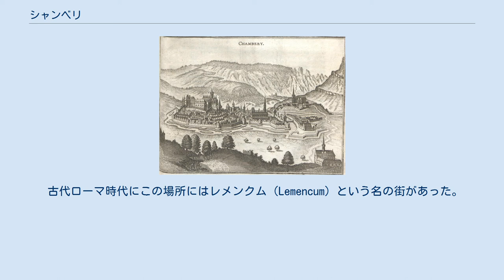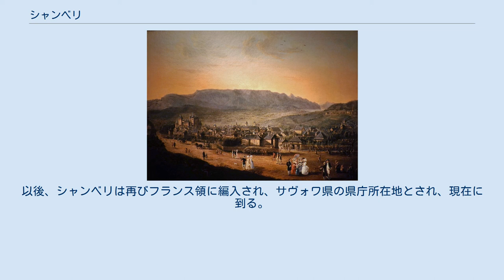シャンベリ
シャンベリ(Chambéry)はフランスの東部、オーヴェルニュ＝ローヌ＝アルプ地域圏の都市で、サヴォワ県の県庁所在地である。
 人口は1999年現在、約5万5千人。
隣接都市を合算した人口は約11万人、都市圏としては約13万人の人口を擁する。
 古代ローマ時代にこの場所にはレメンクム（Lemencum）という名の街があった。
シャンベリが都市の勅許を獲得し、歴史に再登場するのは12世紀以降である。
サヴォイア伯爵家はシャンベリに宮廷を置き、サヴォイア家が勢力を伸ばすに従い、シャンベリは発展していった。
 シャンベリの帰属は二回、サヴォイアからフランスの間で移転している。
 1792年から1815年にシャンベリはフランス領となり、モン・ブラン県の県庁所在地とされた。
しかし1815年には再びサヴォイア家に帰属した。
シャンベリの帰属が最終的に確定したのは1860年3月24日である。
以後、シャンベリは再びフランス領に編入され、サヴォワ県の県庁所在地とされ、現在に到る。
 第二次世界大戦中、シャンベリは1944年5月26日に空襲を受けた。
 1961年には近接する二つの都市、ビシー（Bissy）とシャンベリ＝ル＝ヴィユ（Chambéry-le-Vieux）を合併した。